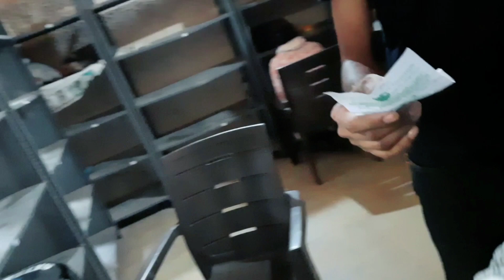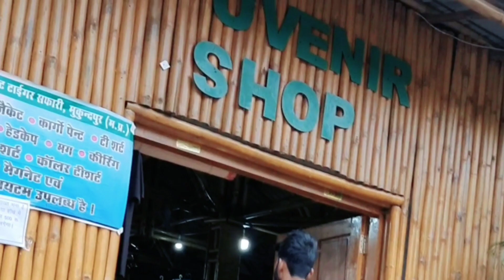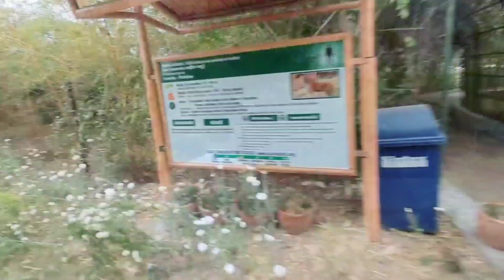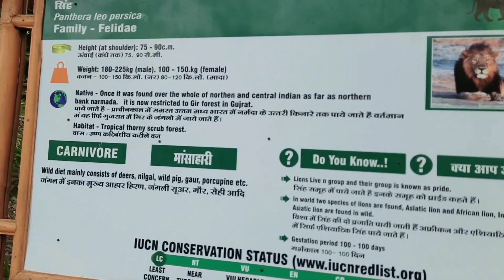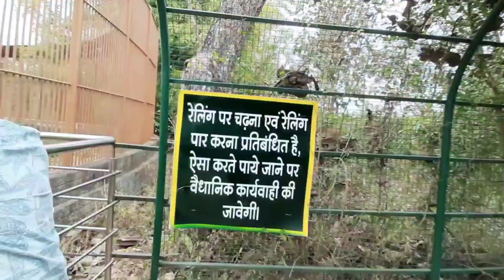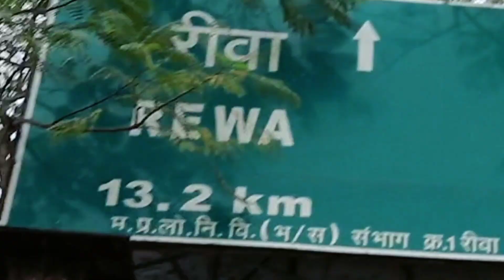White Tiger Safari || Mukundpur Rewa (MP)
Mukundpur
white tiger
Rewa
safed sher
rachhu_rewadi